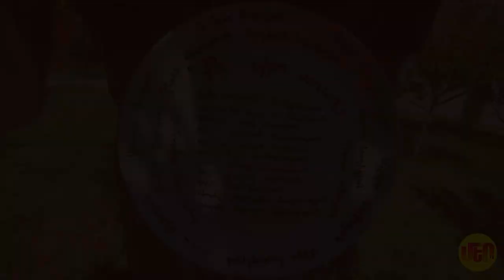Առաջին սերիան դիտեք սեպտեմբերի 19-ից. Ահա, թե ինչի մասին է սերիալը